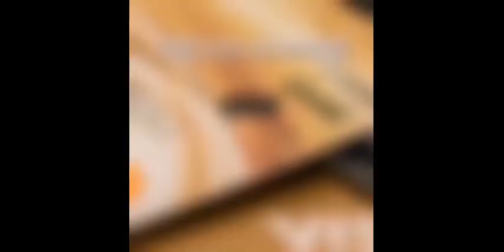ಬಡ್ಡಿ ಎಂಬ ಮಹಾ ಪಾಪ